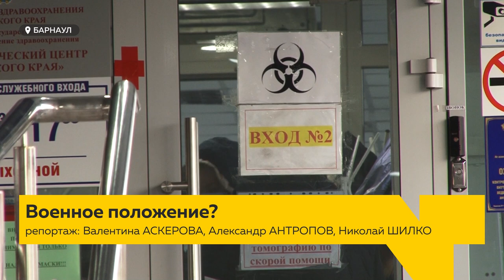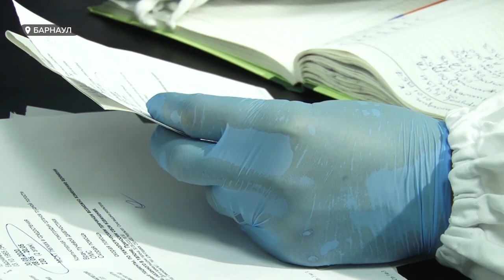"Вторая волна" накрыла ковидные госпитали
150 КТ-исследований в сутки, когда до пандемии – 10. Вот такие «фронтовые» сводки краевого диагностического центра. Уже неделю мы наблюдаем ощутимый рост зараженных коронавирусом. …